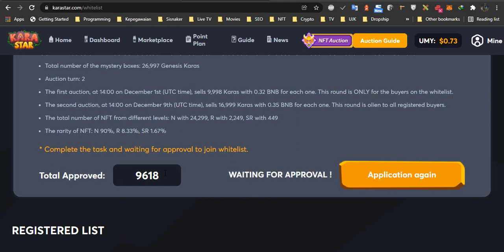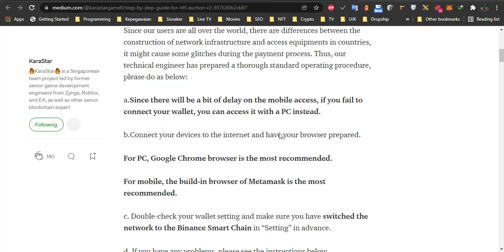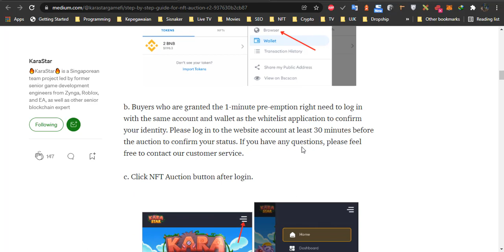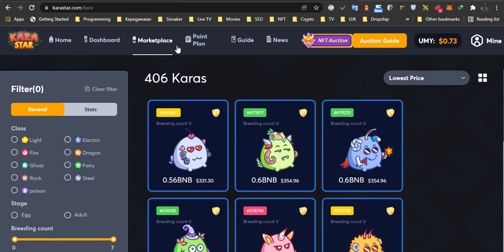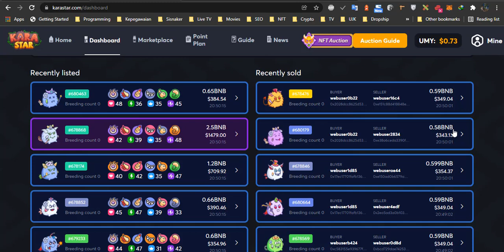Cara Membeli Kara | Jangan Lupa Lelang Karastar Tahap 2 Hari Ini Jam 9 Malam | NFT Karastar Game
Karastar sebuah game berbasis NFT terbaru, yang saat ini sedang booming dan sudah selesai tahap beta. Game ini mirip dengan game NFT yang telah ada dan sangat menggiurkan karena kamu bisa mendapatkan token dan dapat kamu jual belikan. Game ini akan segera release pada tanggal 11 Desember 2021, so jangan sampai ketinggalan

SC UMY: 0x0522ecfe37ab2bdb5d60a99e08d1e8379bd35c00

Dapatkan free giveaway airdrop 20UMY langsung dari developer Karastar khusus bagi subscriber saya!

Siapkan alamat BSC kalian
Channel wajib diisi: Zanuar Didik Bintoro